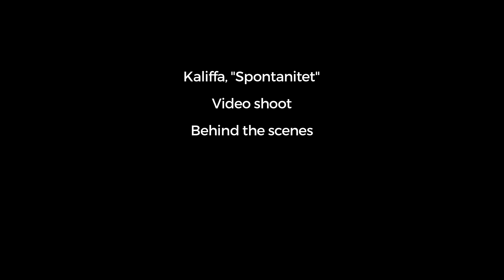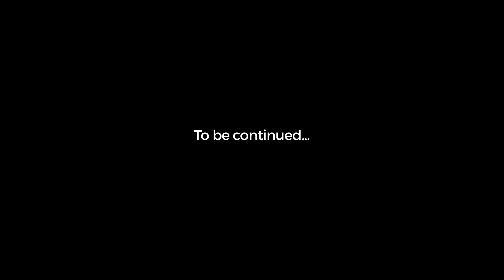Spontanitet - Kaliffa (Behind The Scenes #1)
Häng med behind the scenes av Kaliffas nya sommarlåt Spontanitet. Stort tack till Xide Non Alco som har gjort detta möjligt! Den 5 juni släpper vi musikvideon här på kanalen, glöm inte att prenumera!